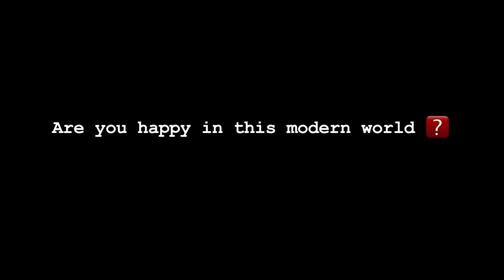ARE YOU HAPPY IN THIS MODERN WORLD? | LOVE | Jagath Weerasinghe in conversation with Nayomi Apsara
ලෝකය අවුලකි! නමුත් එය තුල රටාවක් සොයාගත හැක.
World is chaotic! But there’s always a pattern underneath.